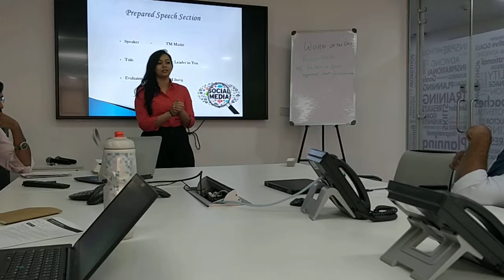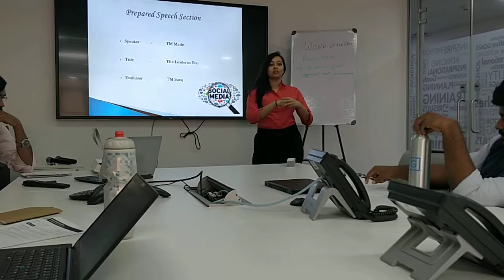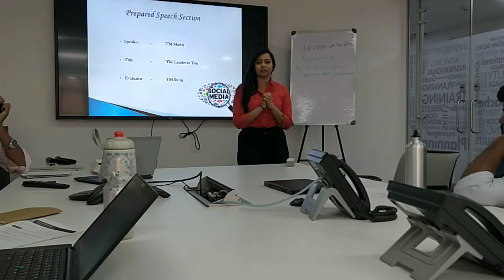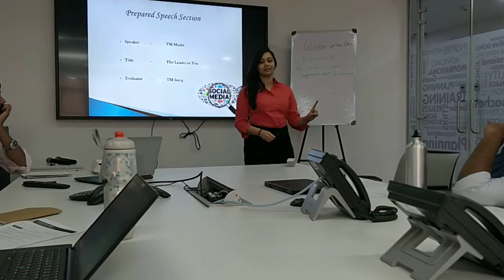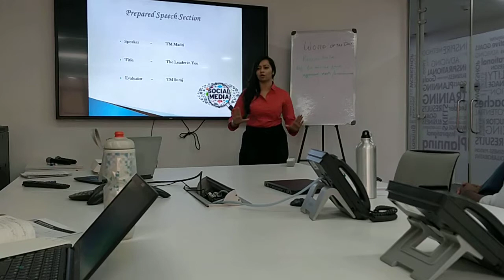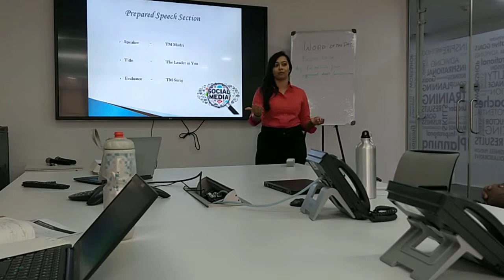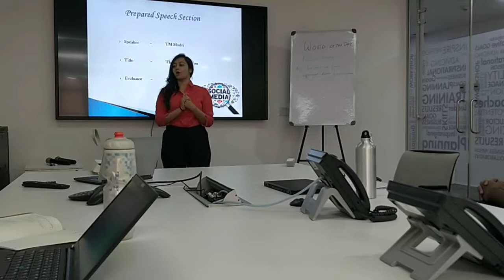The leader in you | TM Madri | Pathways L2 P1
Finding your leadership style